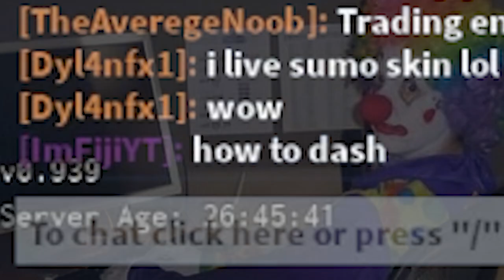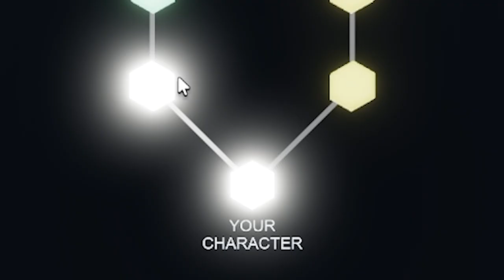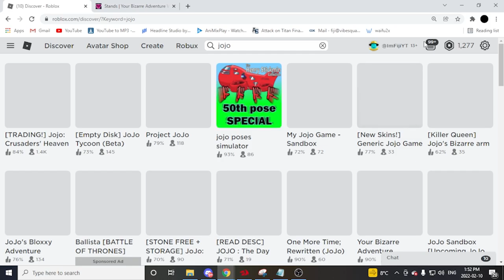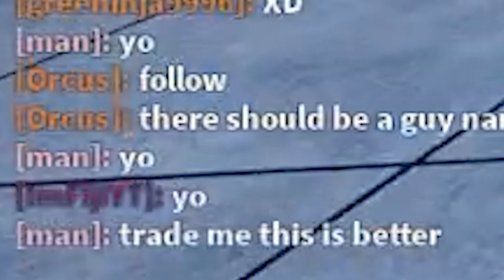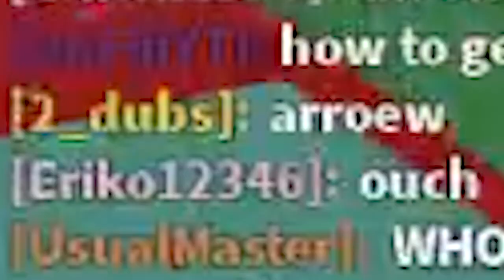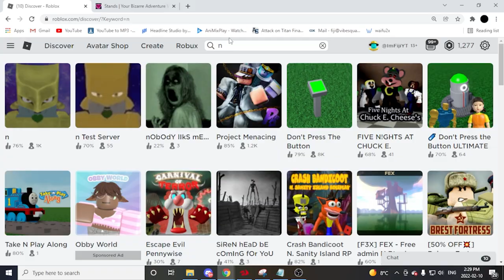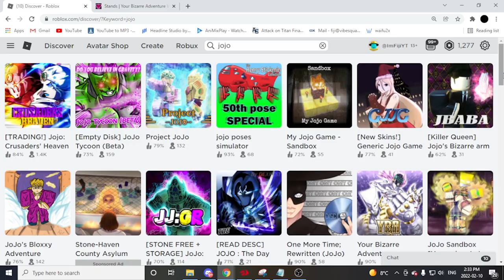I Played EVERY JOJO Game on Roblox in ONE VIDEO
Today I Played EVERY Popular JoJo Game on Roblox in ONE VIDEO. Every game played was a confirmed working game that still had some people playing at least. If there are even more JoJo Games youd like me to try like ones with 0 players, comment below, im just not trying to get hacked or something playing these hidden games.

Hello imFiji on this channel we make Roblox content only. I make family friendly content with no swearing, but make the most of what I can.

When I make JoJo Bizarre Adventure videos you will find funny gaming moments, intense PVP, exciting action sequences and daring escapades in this 2021 anime simulator. I take on many enemies as a stand user and became victorious in ALL THESE JOJO GAMES